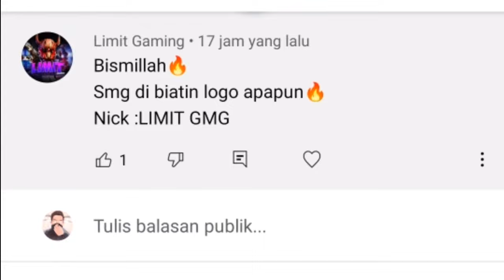Buat Logo Nickname FF Bisa Request Nama Sendiri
HASILNYA ADA DI INSTAGRAM SAYA